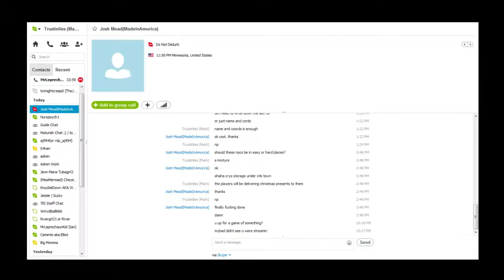Missile Wars on TEI VIP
Playing a 1.8 Vanilla Minigame coming to TEI VIP server.